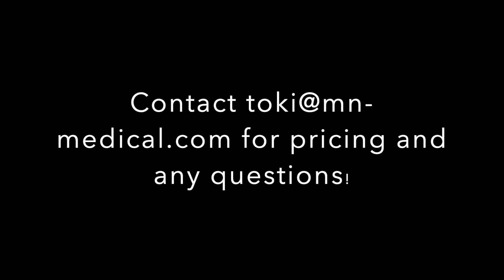Let's buy time! | Sports Medicine | Navy Medicine | Army Medicine | Athletic Training | 柔道整復師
We are creating, low tech, high quality and affordable medical simulatio products.for sports medicine, athletic training program, orthopedic, osteopathic and emergency medicine setting

No way to know when and where you see any joint dislocation and no way to practice reduction skill at this moment.  We can help you buy time, lower fear and improve
confidence level.

You can practice reduction technique as many as you want anytime and any where.  No more wait!

I have also my company page on LinkedIn.

Twitter account is below : @M_N_Medical